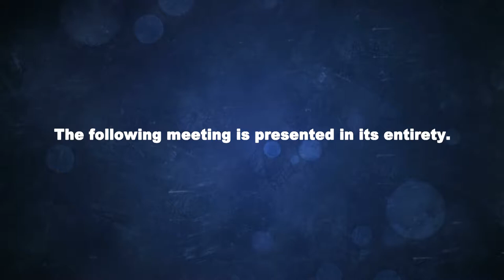Brookfield MA Board of Selectmen January 23, 2018